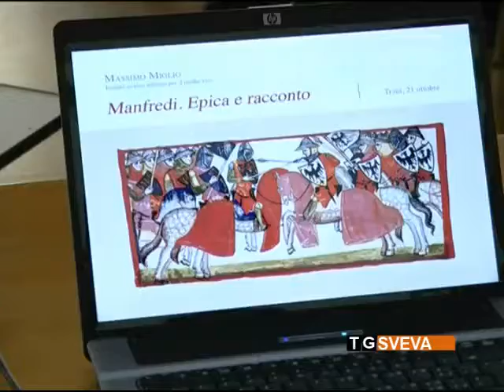Trani | Manfredi, epica e racconto: conferenza alla biblioteca comunale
Manfredi, epica e racconto. Questo il tema della conferenza che si è svolta presso la biblioteca di Trani, tenuta dal professor Miglio.